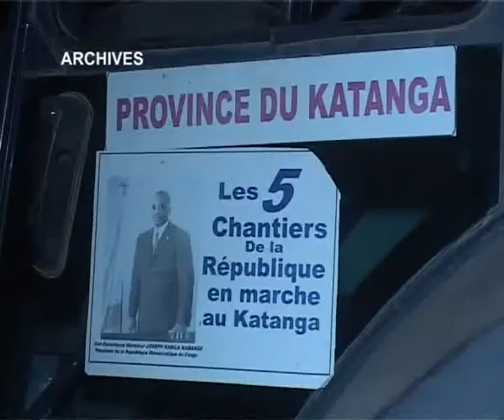Visite des chatiers, Lubumbashi 24/06/2011.